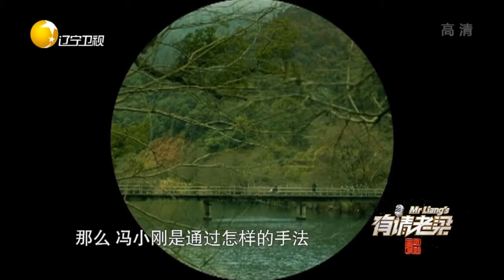有请老梁：冯小刚敢碰这样的题材，就是一个有情怀的导演干的事